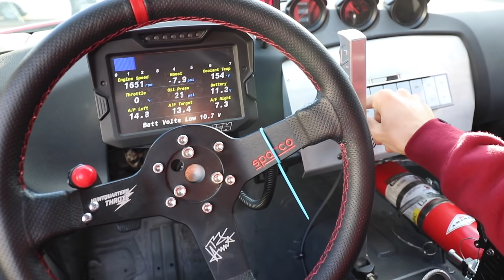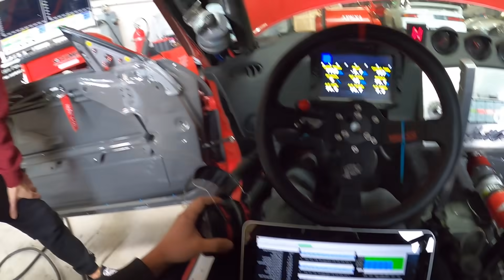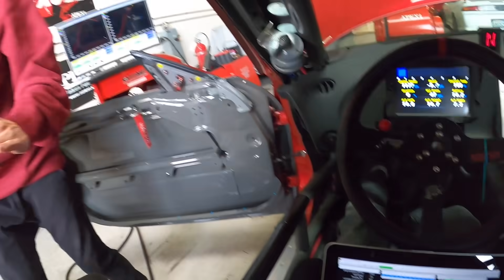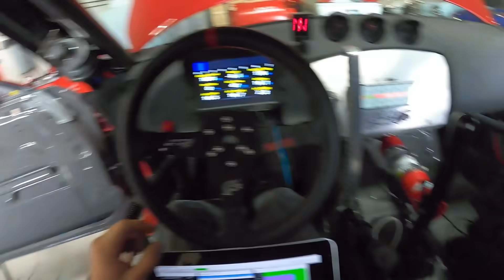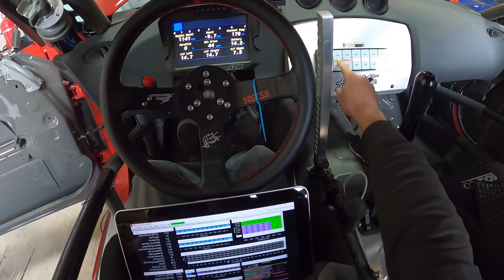Selena Makes More Power! SURPRISE Anti-Lag!!!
Throw some flames on them b*itches XD. WINTER DROP COMING DEC. 6TH!

SEND ME STUFF HERE:
14781 Pomerado Rd. #115
Poway, CA
92064